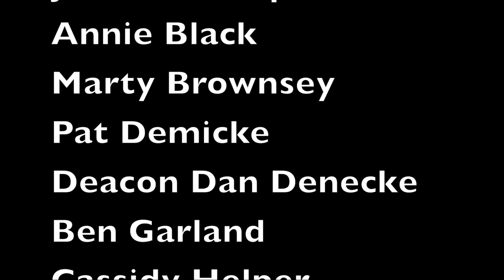Angels We Have Heard On High - St. Thomas Aquinas/St. Martin of Tours Virtual Christmas Choir 2020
COVID restrictions won't keep this parish choir from singing together! The parishioners of St. Martin of Tours and St. Thomas Aquinas in South Buffalo, New York, are lifting their voices together in song this Christmas despite the physical distance between them.  Merry Christmas!

Compiled and edited by Laura Lawless, Director of Music.